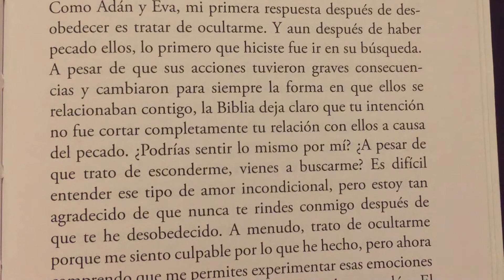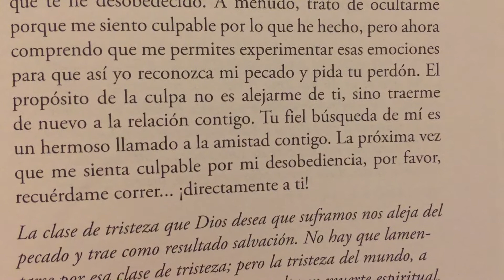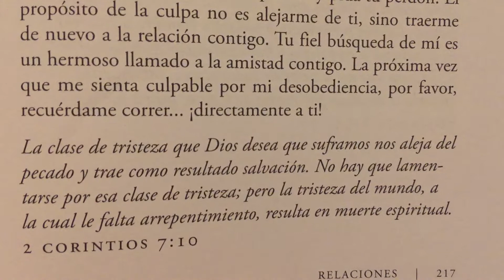Una Oración sobre Relaciones 🙏🏻 Cuando la culpa hace que me oculte de Dios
La clase de tristeza que Dios desea que suframos nos aleja del pecado y trae como resultado salvación. No hay que lamentarse por esa clase de tristeza ; pero la tristeza del mundo , a la cual le falta arrepentimiento, resulta en muerte espiritual. 2 Corintios 7:10